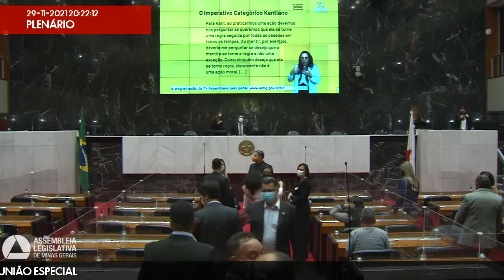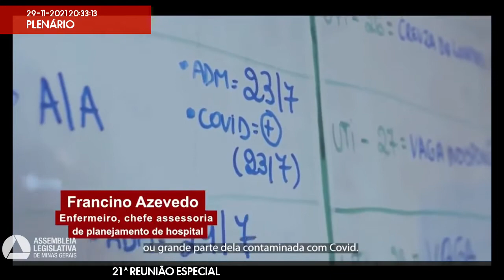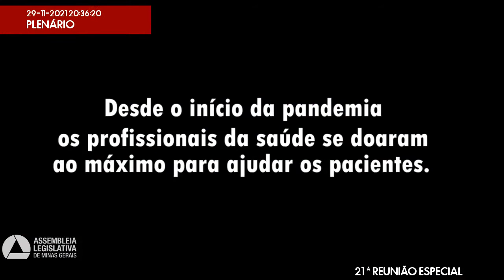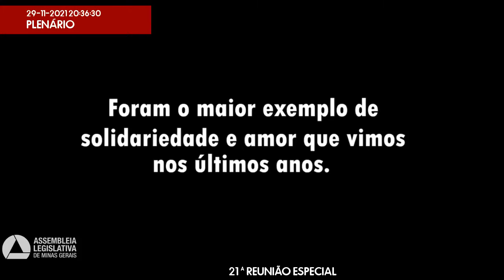29/11/2021 20:00 - 21ª Reunião Especial